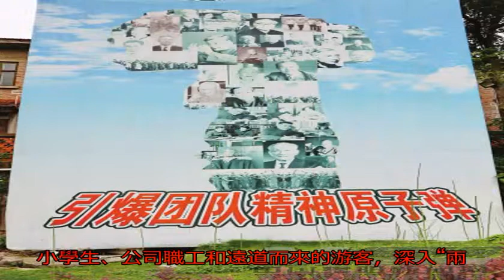歷史的天空永遠鐫刻他們的名字_鄧稼先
原標題：歷史的天空永...